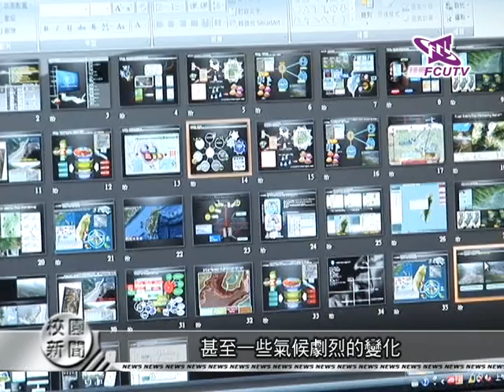FcutvNews.990412.美國鷹圖簽約合作 國際產學接軌 - (主播／李樺仙)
九十八學年度第二學期第六週校園新聞

主播：國貿四　李樺仙

news：美國鷹圖簽約合作 國際產學接軌